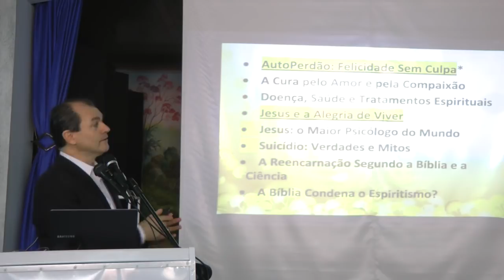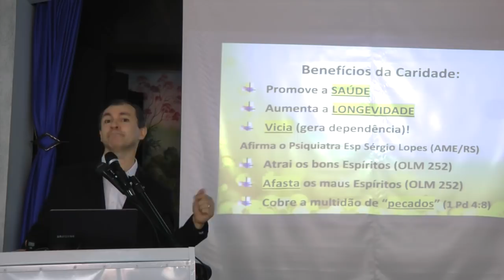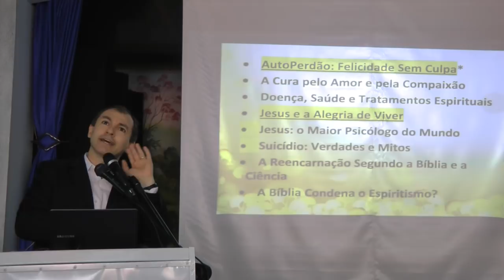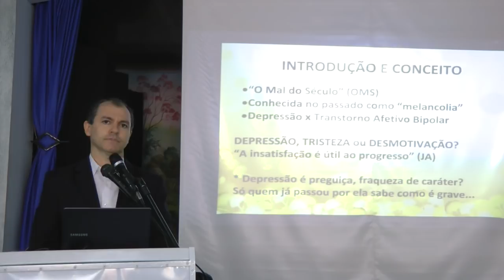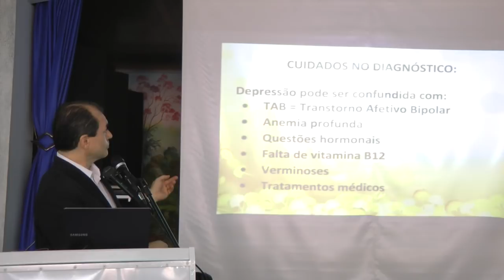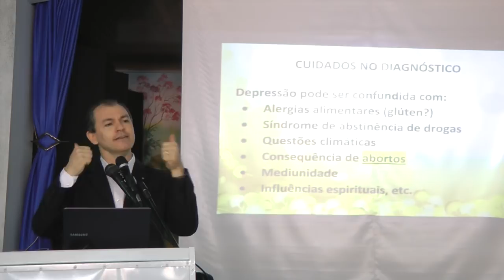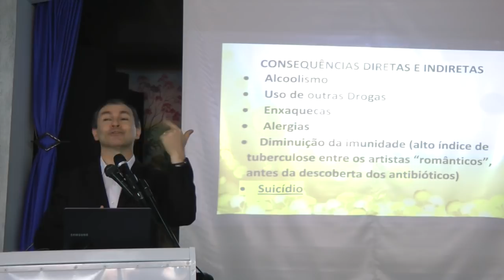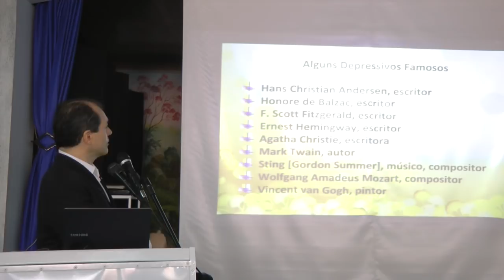Depressão Bipolar e Suicídio 1/2 Encontrando uma Razão para Viver 2018 Nazareno Feitosa SP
Palestra Espírita Depressão Bipolar e Suicídio. Encontrando uma Razão para Viver Parte 1 de 2 com Nazareno Feitosa em Rio Claro/SP, 2018. Se possível, colabore com a divulgação da Doutrina.
BLOG onde você encontra todos os ESLAIDES das palestras e a agenda de Nazareno Feitosa